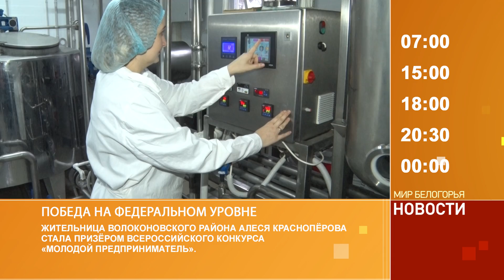Смотрите на «Мире Белогорья» сегодня, 13 декабря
Ключи от квартир для белгородских сирот, выступление театра «Корона русского балета» в Старом Осколе, успех волоконовского предпринимателя на всероссийском конкурсе - об этом и многом другом в выпусках новостей на «Мире Белогорья» в 15:00, 18:00, 20:30 и в полночь.